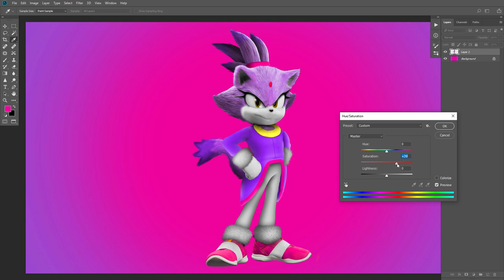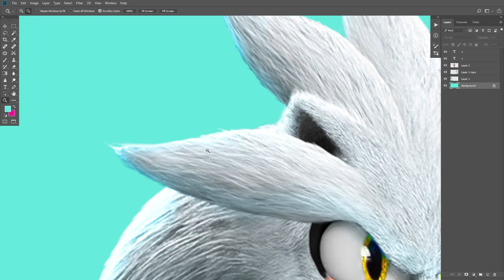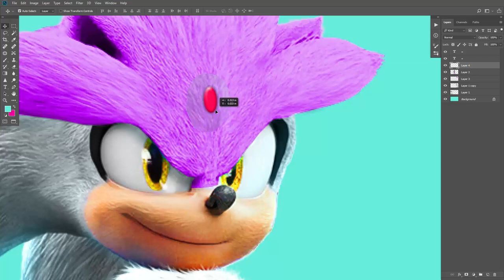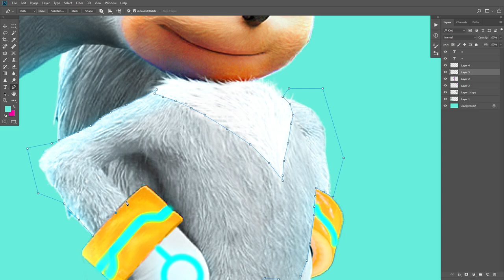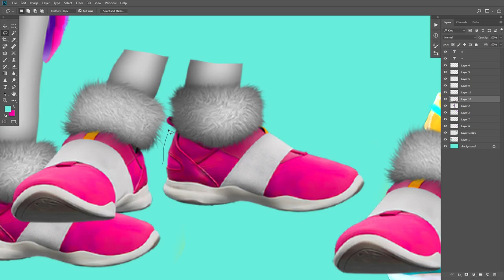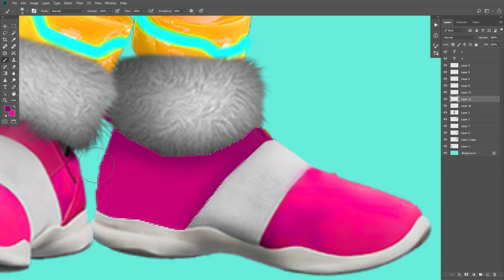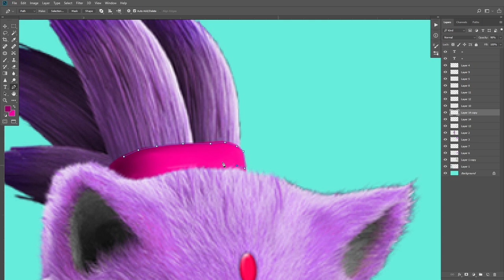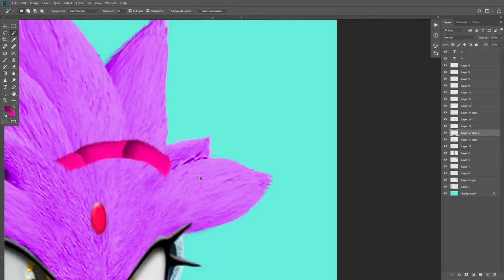SILVER the hedgehog fusion BLAZE the cat | Sonic the hedgehog friends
Wow this is so extraordinary. This is a new character that we will be fusion with, his name is BLAZE, Blaze the cat. The color is a mix of purple and pink, this is so pretty. And we will combine it with the white hedgehog, which is SILVER. Let's watch it.